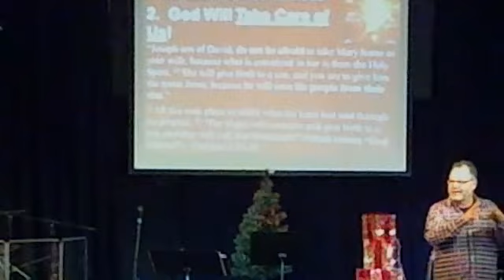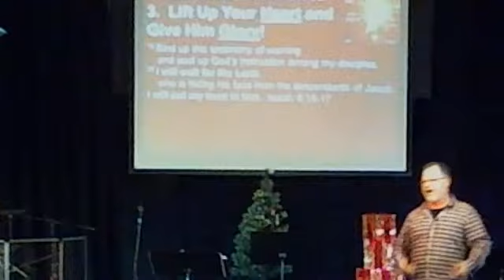12-09-12 Celebrate 4